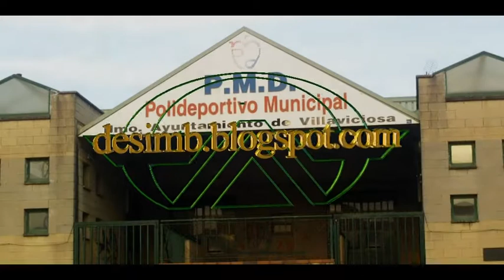1ª PARTE C. D. LEALTAD ISASTUR-E. F. VIESQUES- JESÚS URIBE B 2012-03-04.mpg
Primera parte del partido